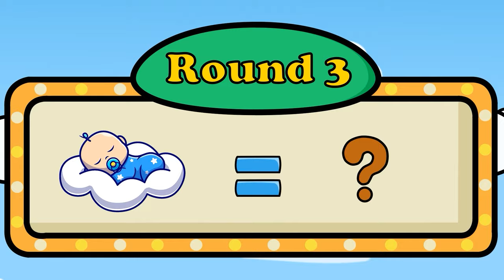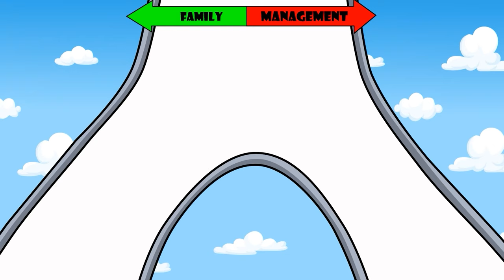Brewing Cute Baby, Brewing Cute Pregnant - Baby Factory! Paw Patrol The Mighty Movie - Rainbow 3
Brewing Cute Baby, Brewing Cute Pregnant - Baby Factory!   Paw Patrol The Mighty Movie - Rainbow 3 - Pansy Up